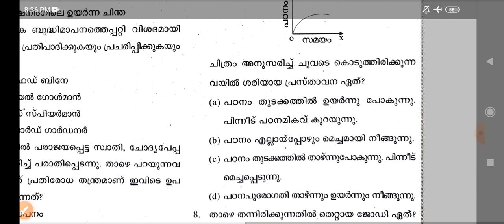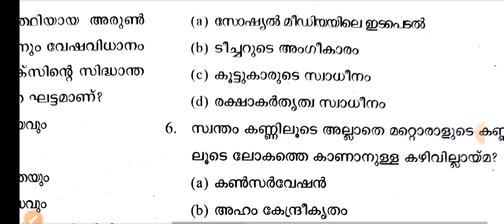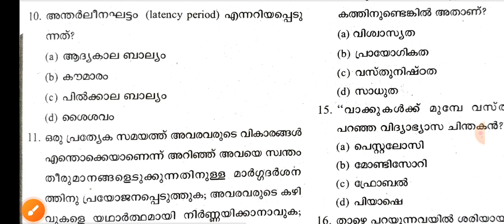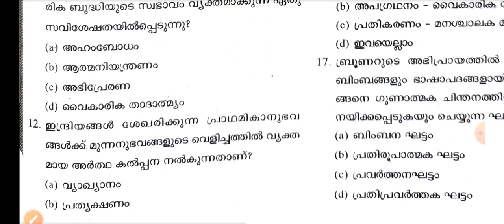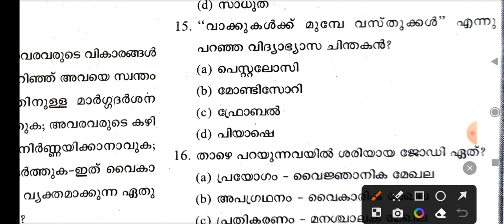LPUP| MOCK TEST |PSYCHOLOGY